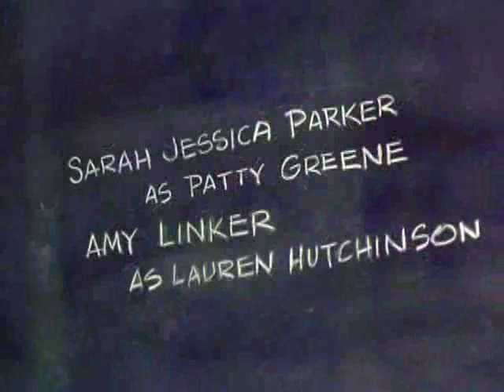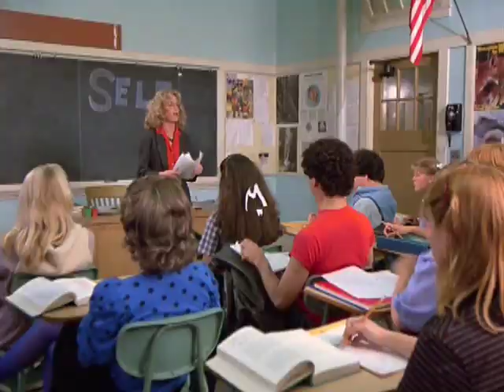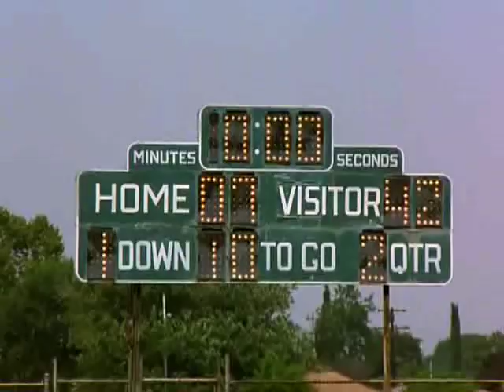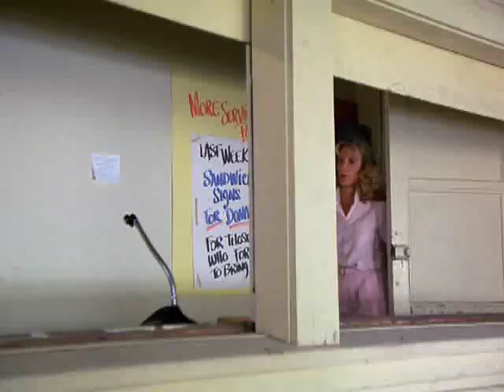Square Pegs e04 Square Pigskins